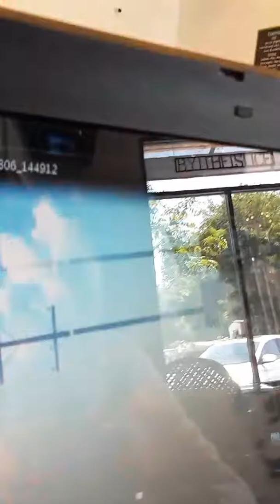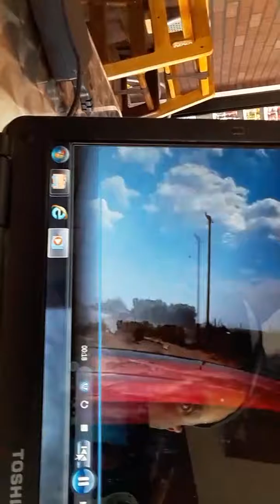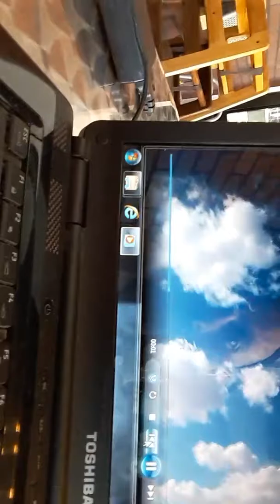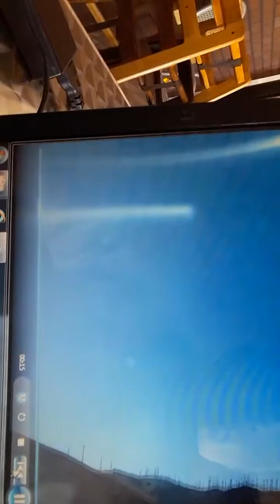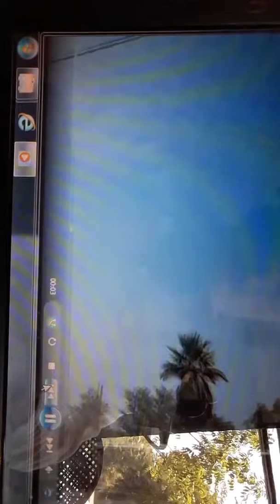Distance driving through the desert and California Route 66 recap